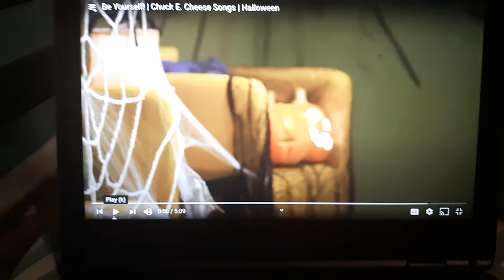chuck e cheese show 3 2020 song 3 be yourself